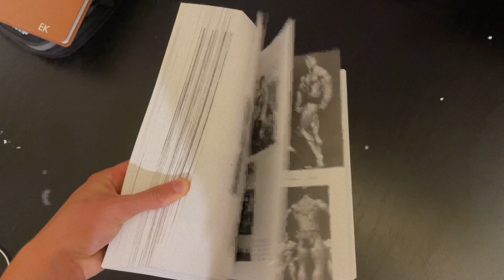4 Life Upgrade Hacks for MEN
These are 4 life upgrade hacks for men as well as students who want to optimise their life.

Timestamps 🕐
0:00 Intro
0:33 1
2:54 2
5:38 3
7:30 4

Mentioned Products

1 - Water Bottles
2 - Hydrating Cleanser
3 - SPF Moisturiser
4 - Bedtime Moisturiser
5 - Body Moisturiser